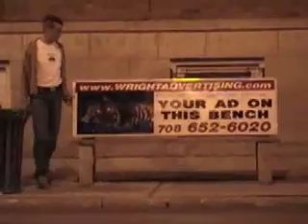The Red Bicycle.mov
A video I made in school. A long time ago.